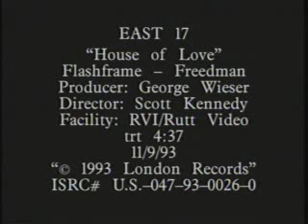U-MV016 - East 17 - House of Love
East 17 "House of Love"
London/PLG

Director: Scott Kennedy

11/9/93

PLG
Worldwide Plaza
825 Eighth Avenue

U-MV016